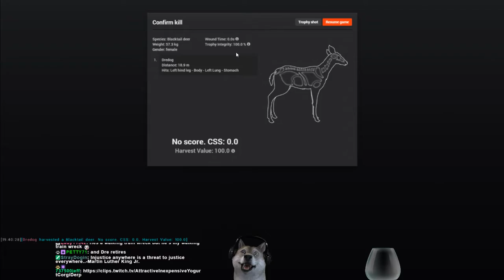the hunter: Double with one round! I did not think it was possible.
Play the hunter or want to add me to your friends list